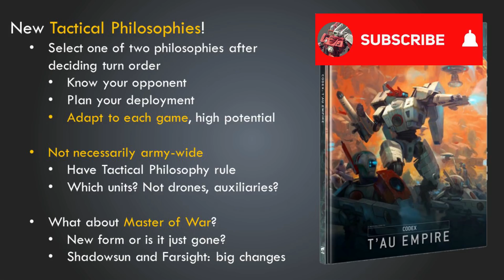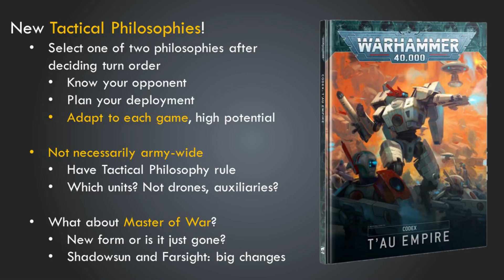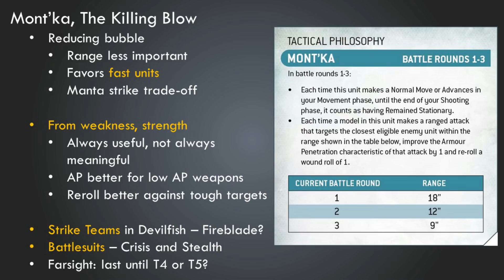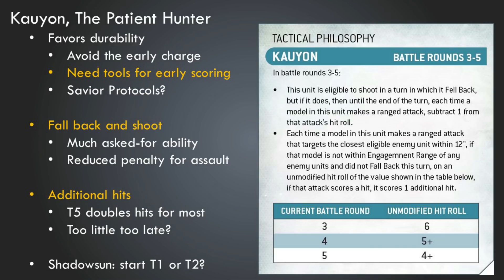New Tau Tactical Philosphies: Kauyon Montka | Warhammer 40k Codex Rules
A look at how Kauyon and Mont'ka will drastically change the way you play T'au Empire

Title Card commissioned from GoatBoy